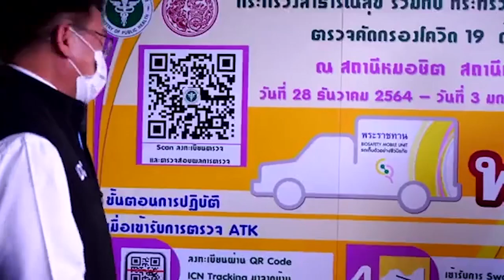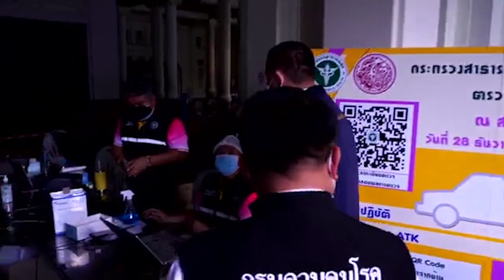"ศักดิ์สยาม" เปิดงาน "ปีใหม่ปลอดโควิด-19 ปลอดอุบัติเหตุทางถนน"